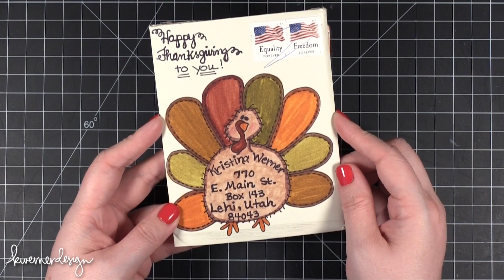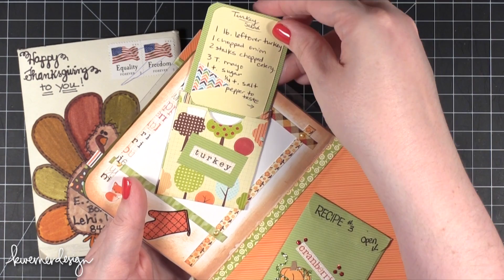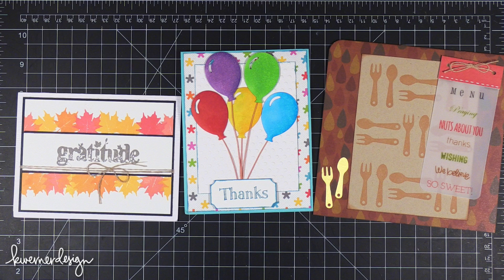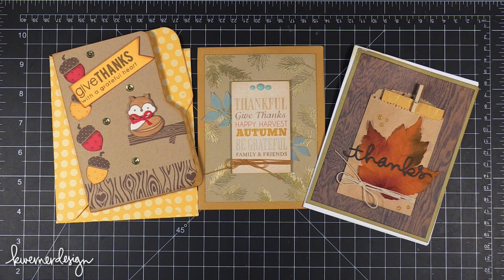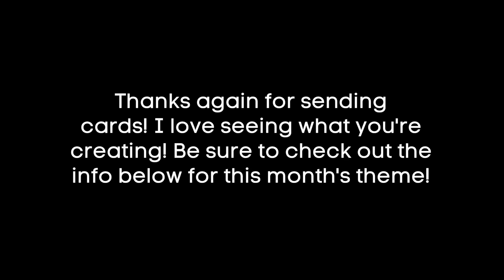Mail Call - October 2013 - Cards from YOU!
Let's see all the cards you sent to me in October!

L I F E S T Y L E . B L O G

●▬▬▬▬▬★ ● M A I L  .  C A L L ● ★▬▬▬▬▬●

Send me your cards and they might be featured in an upcoming video!

November 2013 Theme:
Holiday/Christmas
Due November 30, 2013

December 2013 Theme:
Specific Color Combo
Due December 31, 2013

MAILING ADDRESS (updated February 2021):
Kristina Werner
1878 W 12600 S
Box 509
UNITED STATES

Cards that meet Operation Write Home guidelines will be sent to Operation Write Home after I've looked at them. You can also send a self-addressed stamped envelope if you would like your card(s) returned. :)